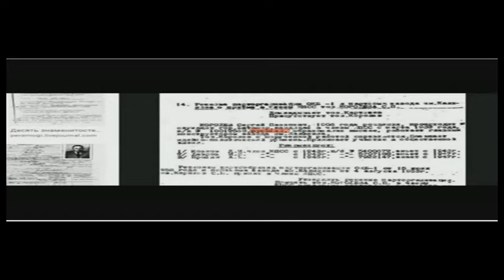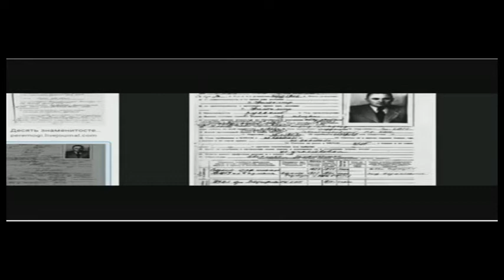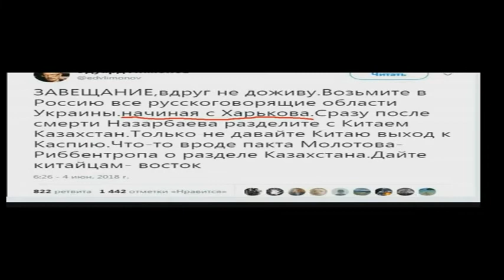Галерея Пьяные украинцы 16